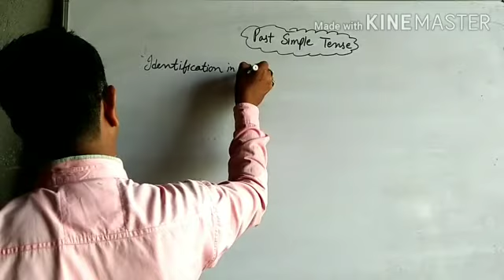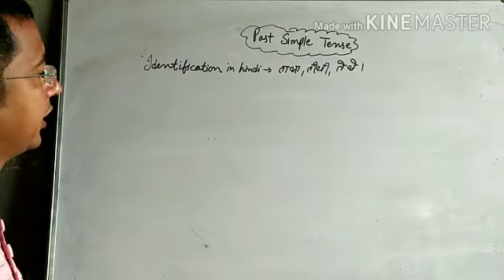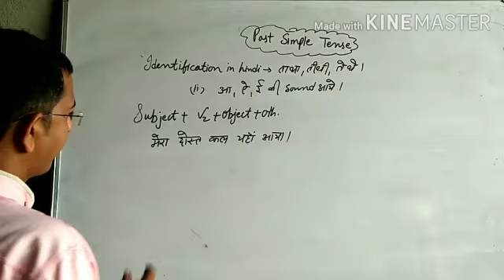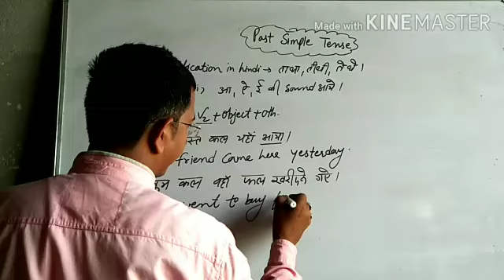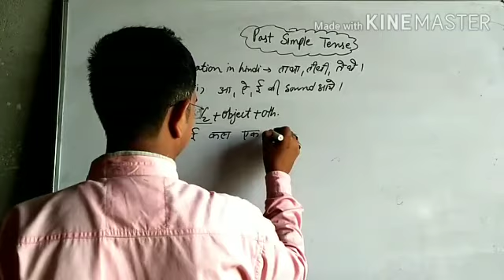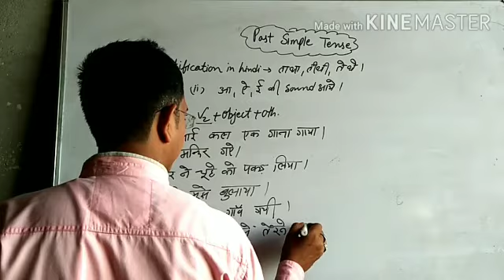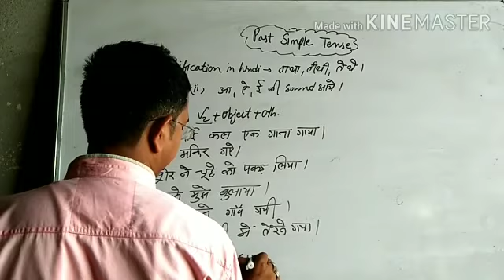English/past simple tense/dinesh sir